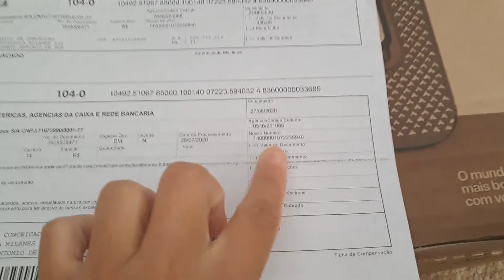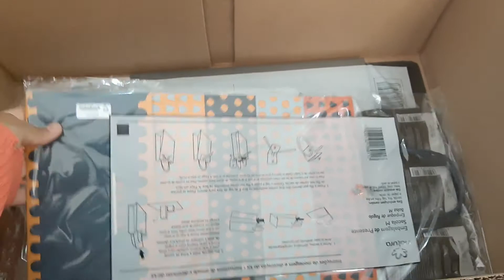Pedido da Natura ciclo 12/20 | 3° Pedido 🥰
Amores tudo bem com vocês, vim mostrar meu último pedido da Natura do ciclo 12 se você gosta desse tipo de vídeo se escreve no canal, ativa o sininho das notificações e deixa aquele joinha abençoado 🥰!!!